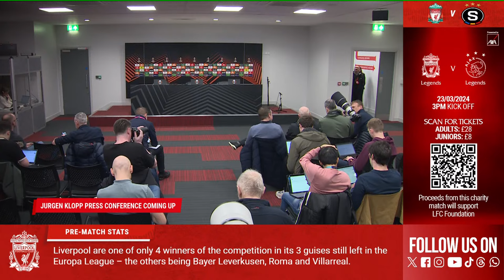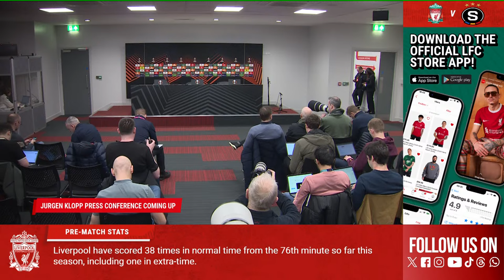Jürgen Klopp & Dominik Szoboszlai's Europa League press conference | Liverpool vs Sparta Prague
Jürgen Klopp and Dominik Szoboszlai speak to the media ahead of Liverpool's second leg against Sparta Prague in the Europa League.